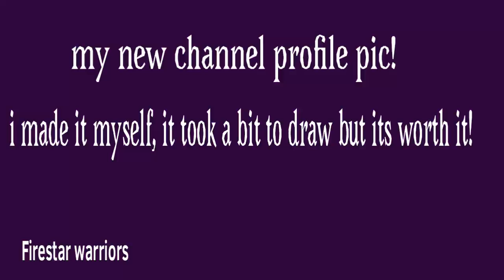My new YouTube channel profile picture!